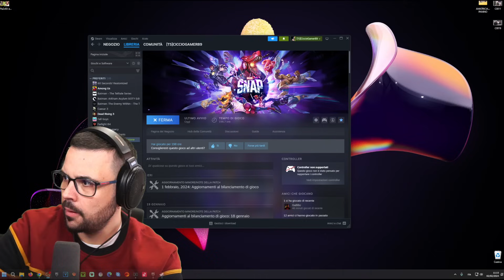COMPRO 79 euro del bundle - MARVEL SNAP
Gruppo Whatsupp
i Burgerdicicciogamer89
il Mio secondo Canale
Cardtrader
Alex theory